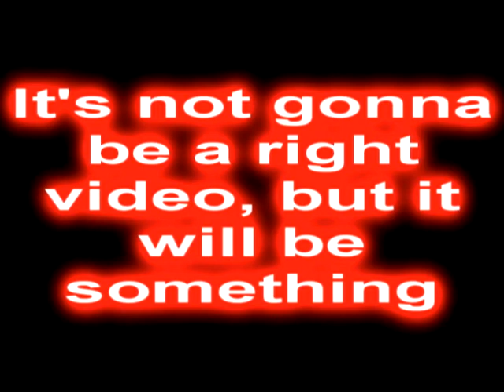Poozee Doo Dah Halloween Portuguese Fast Motion